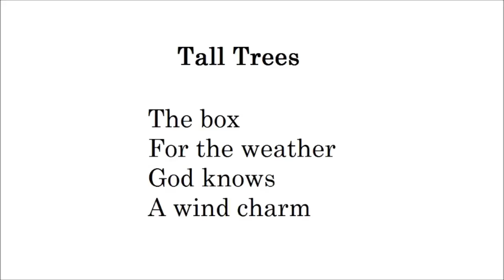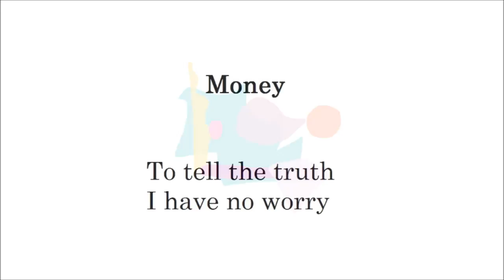Greetings (Paintings Poetry Flute Improvisation English)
Nothing is known.